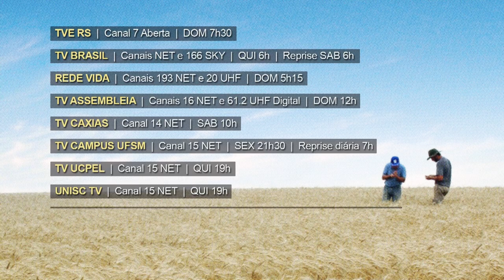Rio Grande Rural Chamada Edição #1078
- Grupo União Feminina de Charqueadas aumenta autoestima das participantes
- Como obter indicação geográfica para vinhos
- Dia de campo socioassistencial é realizado em Cerrito-RS
- 42ª Expointer é lançada em Porto Alegre
- Receita: Rosca de Coco

Programa #1078